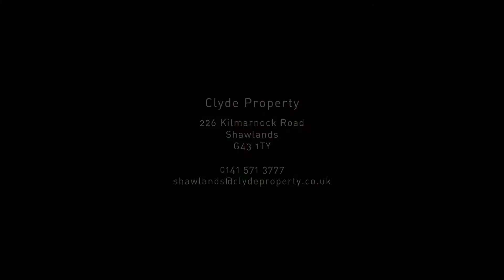4 MacDougall Street, 0/1, Shawlands, Glasgow G43 1RZ